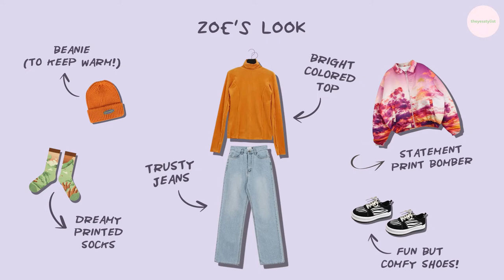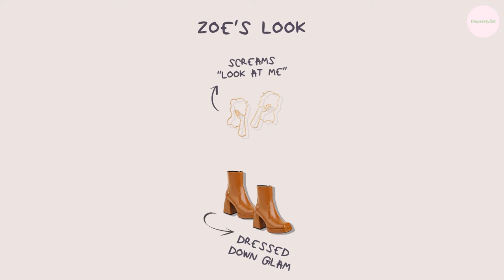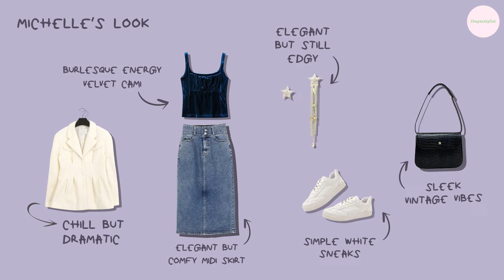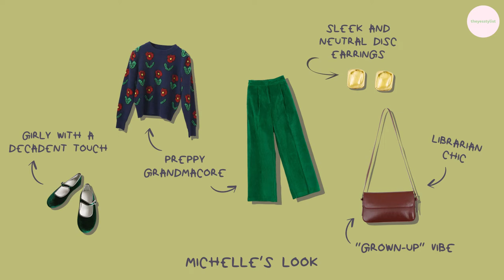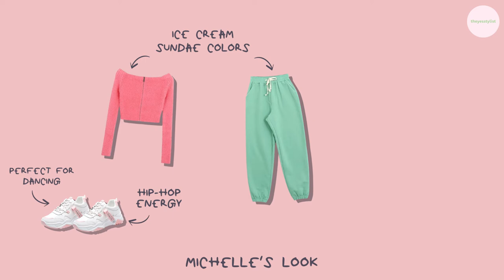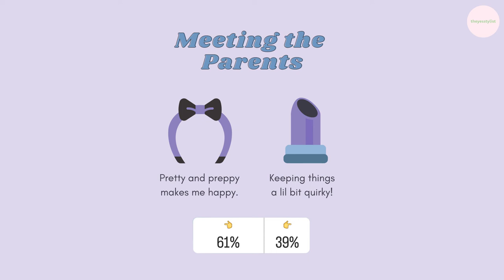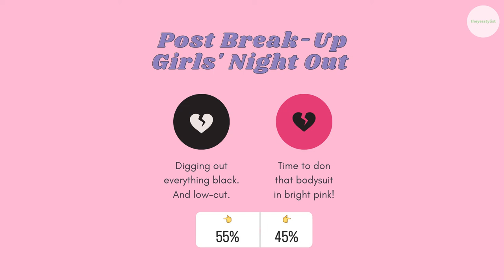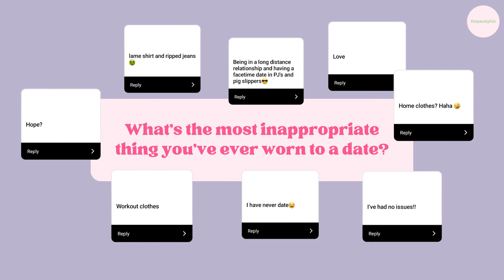What We Wear on Dates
Whether it’s a romantic date with a significant other or celebrating Galentines with your BFFs, we’ve all been through the chaos of choosing an outfit for a special occasion. On today’s episode, Zoe and Michelle run through the outfits they’d wear for different date scenarios. Stay till the end to hear about some of the most inappropriate outfits they’ve ever worn to a date!

Listen to our podcast Yes Whut on Spotify, Apple podcast and more.
Find out more about what we do on The YesStylist blog
00:00 - Intro

Shop the looks 🛒:

00:28 - Theme Park Date 🎠

04:22 - Romantic Candlelit Dinner 🥂

08:57 - Meeting the Parents 👨‍👩‍👧‍👦

13:31 - Post-break up Girls' Hang 💔

17:35 - Q&A Time (IG poll results)
23:26 - What's the most inappropriate thing you've ever worn to a date?